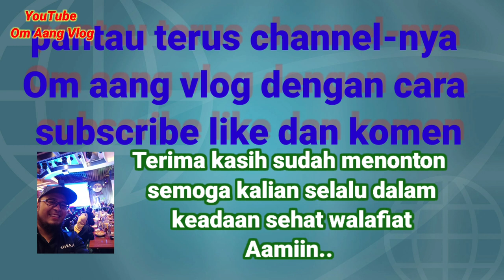modifikasi simple bemper Daihatsu Grand Max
Assalamualaikum sobat semuanya
 Di video kali ini saya membuat video sederhana modifikasi Daihatsu Grand Max 2013 menggunakan bemper Yaris TRD dan mengganti lampu depan dg lampu toyota Town Ace

Saya mengerjakannya Di bengkel Kang Wawan di daerah Tanjung Priok

 Bagi sobat sekalian yang berada di sekitar Jakarta bisa menghubungi beliau atau hubungin wa saya

Terima kasih

mudah-mudahan sobat semua selalu dalam keadaan sehat Amin

No wa kang wawan 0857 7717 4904